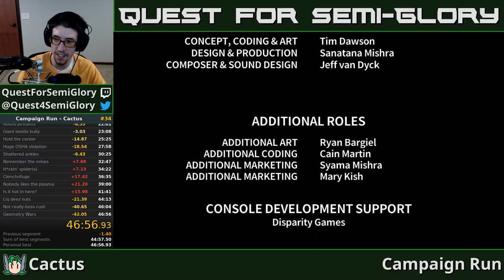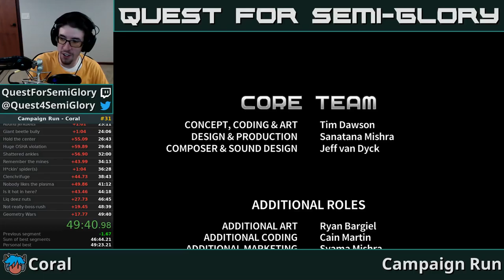Quest for Semi-Practice - Assault Android Cactus Speedruns, Session 92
Our plateau has extended one layer, to 39.